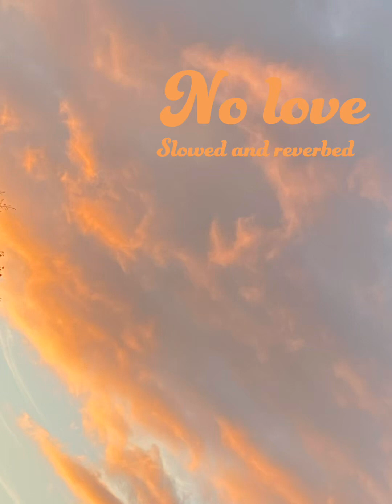No love | Shubh | Slowed and reverbed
Lyrics

Ankhan Vich Surma Kaala
Bulla De Laare Ni
Munh Te Maskara Jhootha
Chobbar Te Bhavein Ni

Kinne Aa Pichhe Laye
Te Kinne Chare Ni
Gin Gin Ke Dil Tod Di
Jeyon Tutt De Taare Ni

Reha Ni Hunn Aitbaar Sohniye
Reha Ni Hunn Aitbaar

Aidan Ni Chalde Pyar Sohniye
Aidan Ni Chalde Pyar

Zulfan De Jaal Tere Ni
Khuda Da Kehar Kude
Nain Bekaabu Tere
Bande Ae Zehar Kude

Bas Ikko Mangi Rab Ton
Mangi Teri Khair Kude
Sadda Kasoor Si Kahda
Kaddeya Jo Vair Kude

Maahdi Tu Kitti Behisaab Sohniye
Maahdi Tu Kitti Behisaab

Ho Rang Tera Chaanan Varga
Dil Kaali Raat Kude
Thoddi Te Kaala Til Jo
Paunda Si Baat Kude

Kakhan Da Karta Ni Tu
Mangda Si Saath Kude
Aa Lai Chakk Likhan Laata
Teri Karamat Kude

Tutti Ae Adh Vichkaar Sohniye
Tutti Ae Adh Vichkaar